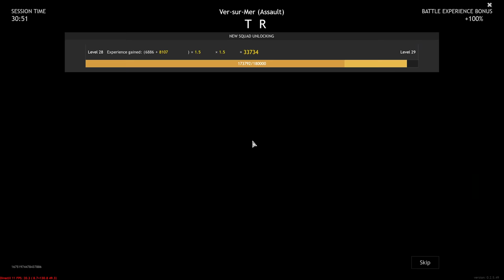Enlisted: Ver-sur-Mer - Invasion of Normandy Gameplay [1440p 60FPS]